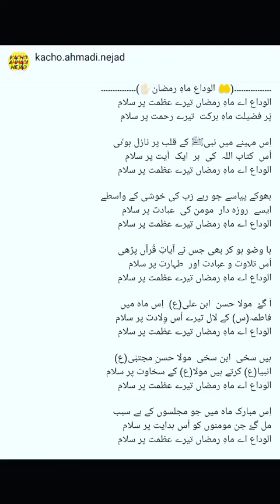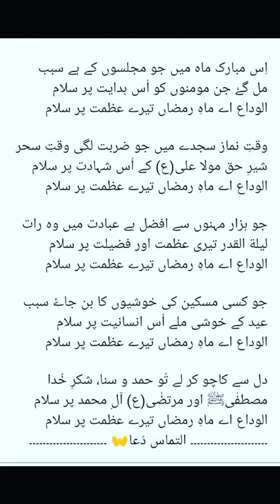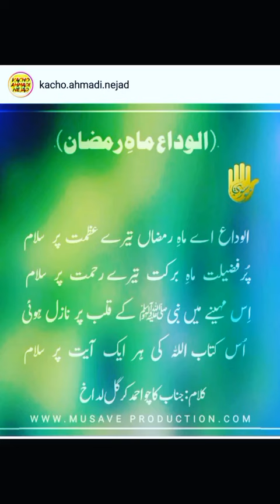9 April 2024 Alvida Mahe Ramzan 2024 🤲🤲🤲😭